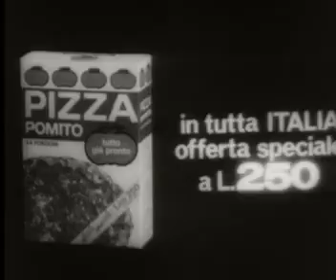Salsa di pomodoro Pomito mac ronay show La candela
Spot Salsa di pomodoro Pomito mac ronay show La candela, casa di produzione PCT, anno prima messa in onda 1966